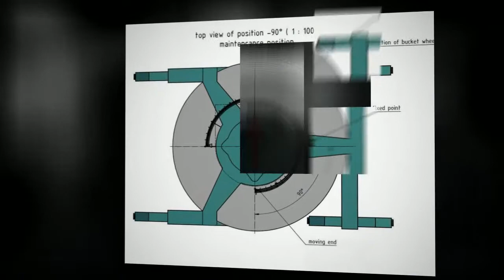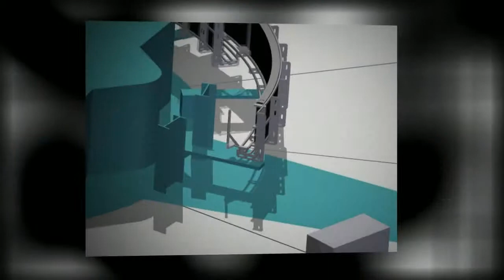Port of Mobile Reclaimer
Reclaimer #5, McDuffie Coal Terminal, Mobile, Alabama U.S.A. igus cable carrier system used due to its ruggedness, self-cleaning special trough design and the ability to easily make repairs if there should ever be a problem.